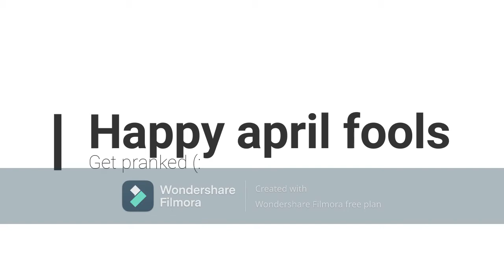My last video on youtube ):